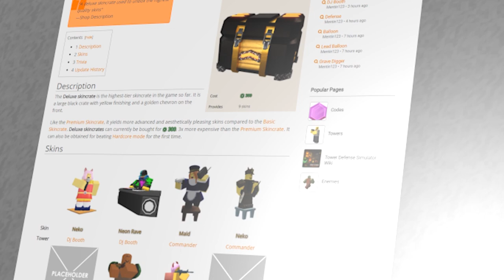OPENING DELUXE CRATES UNTIL I get NEKO, MAID and GUN GALE! - [ Tower Defense Simulator ]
Jup we are opening Deluxe Crates because I want to get those epic skins!
I love the Neko, Maid and Gun Gale skin and I NEED them in my life.